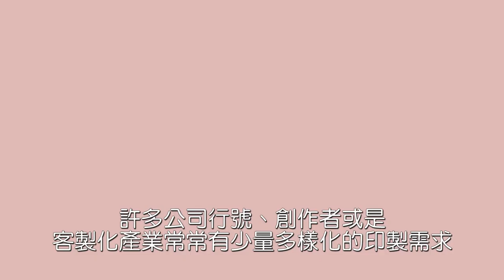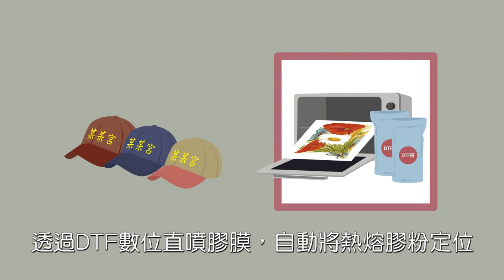數位直噴膠膜DTF能為你做什麼？5大應用範圍報你知！| 奕昇有限公司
許多公司行號、創作者或是客製化產業常常有少量多樣化的印製需求，尤其在織品上的印刷是很多人所關注的議題，奕昇將介紹數位直噴膠膜DTF能為您做什麼！

1. 衣服

數位直噴膠膜DTF印製出來的成品被譽為擁有相片般的精細效果，且不需要挑字的特性可印製許多複雜圖案，打破設計上的限制，許多店家、公司行號、文創作者會印製自己的設計、Logo或細小的字樣，過去以割字機裁切時，受限於機器無法切割細碎圖型，在設計上非常侷限，透過數位直噴膠膜DTF來印製則輕鬆克服這些問題。

2. 帽子

除了常見的衣服印製之外，帽子的印製需求也很驚人，如各地大大小小的宮廟都有印製宮廟專屬帽子的習慣，市面上許多潮帽也是以同樣方式印製而成，透過DTF數位直噴膠膜，自動將熱熔膠粉定位，再透過燙帽轉印機即可輕鬆印製帽子，讓客製產品更多元！

3. 帆布鞋

說到織品印刷很難想到鞋子也能印，帆布鞋的布料也是可以輕鬆透過數位轉印膠膜印製的，市面上有許多純黑或純白的帆布鞋可購買，在家透過DTF轉印即可製作出獨一無二的帆布鞋，輕鬆又便宜，同時具有意義，而進行鞋類的轉印，可配合鞋類熱轉印機來轉印，適合客製化產業、鞋業。

4. 帆布袋

文青帆布包現在已經是人手一袋，簡單方便又有質感，因此成為很多人逛街、上課的好夥伴，而印製帆布袋除了紡織直噴外，數位膠膜也能達到很好的效果，色彩表現更佳，且操作超簡單，耐拉伸、耐水洗，容易髒的白色帆布包也輕鬆洗淨。

5. 球類皮革

除了穿戴的單品外，DTF還可以轉印在球類皮革上，以棒球為例，棒球通常以皮料縫合，配合多種材質都可印製的特性，皮革當然也沒問題，適合相關團體組織印製紀念棒球、球隊專屬棒球等，提升紀念價值，而配合球類轉印，適合搭配球類標誌熱轉印機，特殊弧形設計讓轉印更成功！